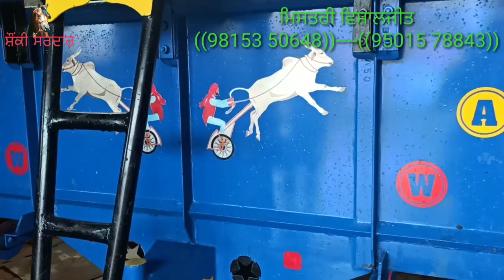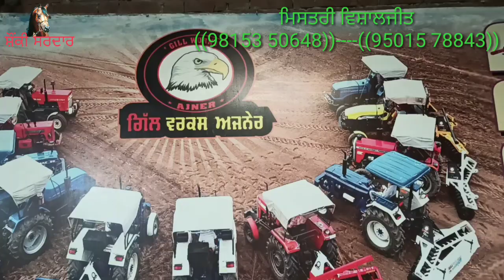ਚੋਟੀ ਦਾ ਮਿਸਤਰੀ ਵਿਸ਼ਾਲਜੀਤ, ,,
Sukhjinder singh lopon